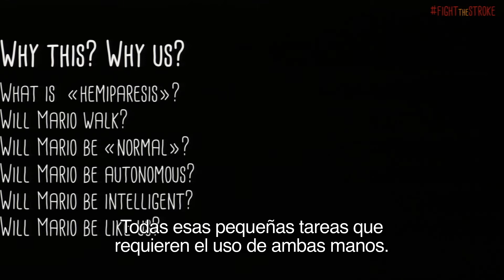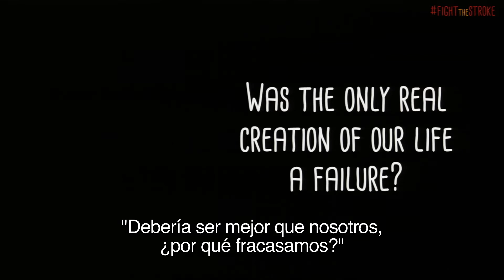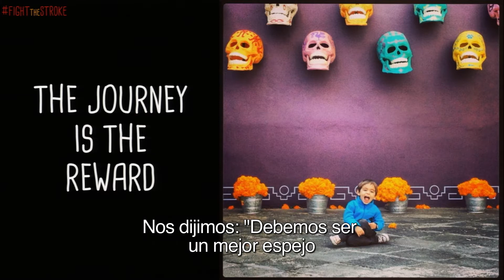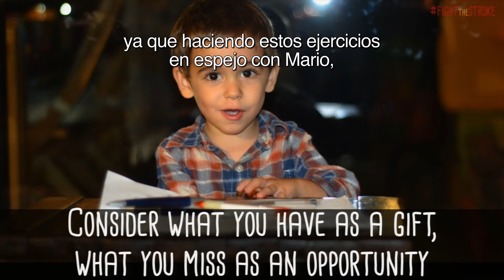Familydan - La Ciudad de las Ideas 2013 "Dangerous Ideas"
Cuando Francesca y Roberto D'Angelo se enteraron que su hijo tuvo un derrame cerebral, que le inhabilitó el lado izquierdo del cuerpo, se sintieron devastados y pensaron que habían fallado como padres. Hoy, la pareja comenta cómo es que superaron esta crisis.